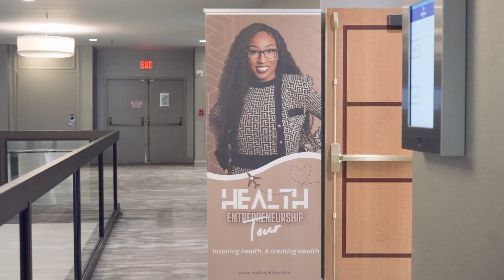Healthcare Entrepreneurship Tour 2024: Alexis Powell